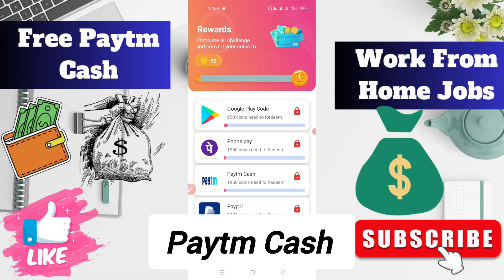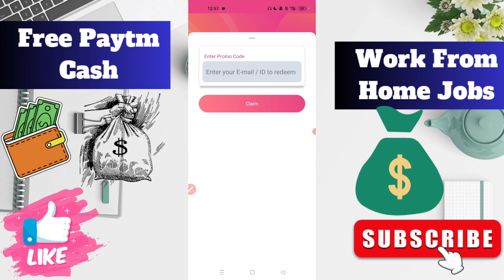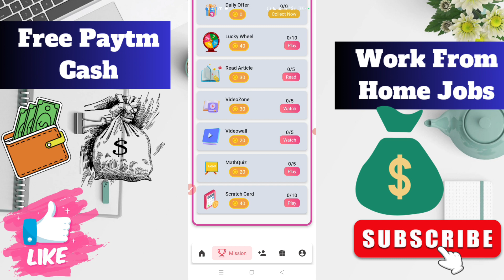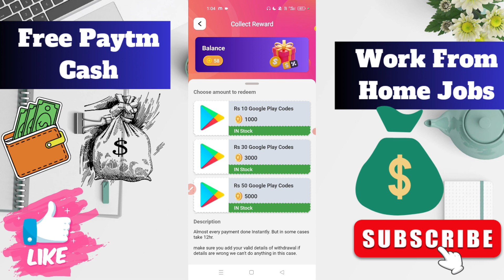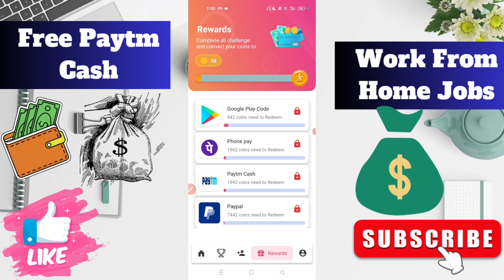Paytm Earning App 2023 Today 🤑 | Signup & Withdraw Loot | Reward Wala App Payment Proof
Refer Code ⤵️⤵️⤵️
351036
Telegram Par Mile Ga

Tags .
10 rs paytm cash instantly today
Best earning app today paytm
Free paytm cash loot offer today
2023 best self earning app
Technical Aman Pandey
Divu ki Tech

Releted Keywords 👇
10 rs paytm cash instantly
10 rs instant paytm cash
10 rs paytm cash
new paytm earning app
10 rs instant paytm cash today
paytm earning
1 rupee withdrawal app paytm
5 rs instant paytm cash
free cash
Earn
earning application

Your Questions :-
paytm loot
10 rs paytm cash
paytm bug
earn
money earning
money
money app
unlimited paytm cash earning app
unlimited trick
2023 best self earning app

rewardwala app
rewardwala earning app
reward wala app
reward wala app payment proof
reward wala app unlimited trick
reward
Rewardwala App Real or fake
Reward wala app se Paise kaise kamaye
Rewardwala redeem Code